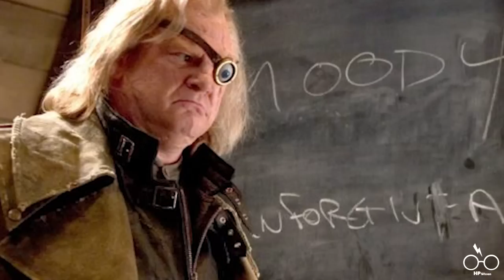Das Leben von Alastor MOODY erklärt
Das Leben von Aleister Moody erklärt